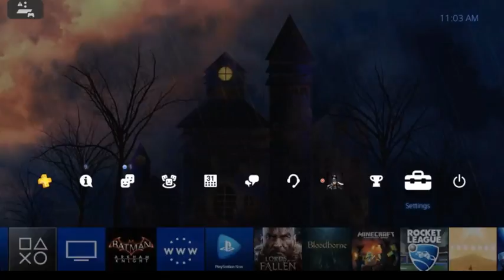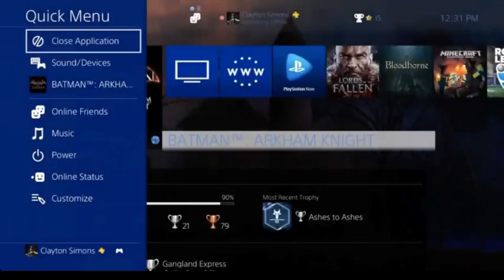The Viewing Globe: Batman Arkham Knight pt9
Originally streamed on 09/16/16. This was a continued play through of Batman Arkham Knight.

Clayton is a variety streamer on Twitch. I play all types of games on the PS3 and PS4. I'm a nerd of many fandoms. The hope of the Command Center is to: play games, make a fun community where we can all hang out, talk about our favorite fandoms and have fun.